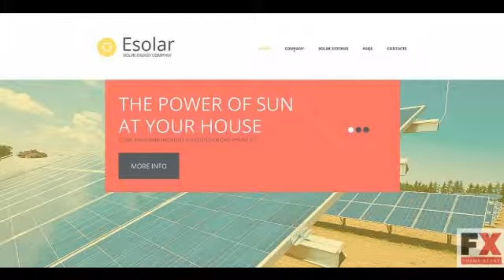Preview Solar Energy Moto CMS HTML Template TMT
Preview and Download home cms blog templates moto cms html templates business services environmental templates solar energy templates
  Features:
 Admin Panel, Mobile Layout Included, Premium